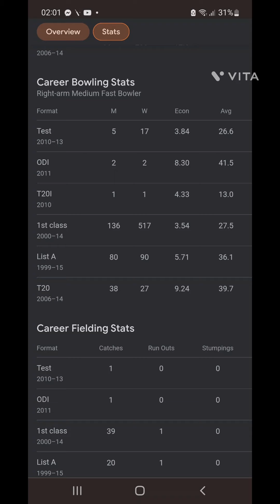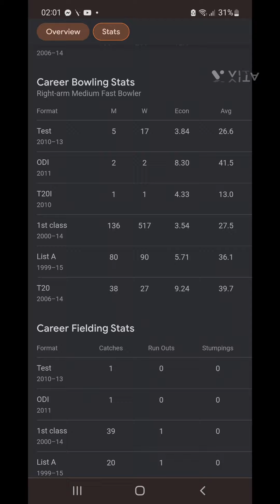t20worldcup2022 Reality of tanvir ahmed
real face of tanvir ahmed